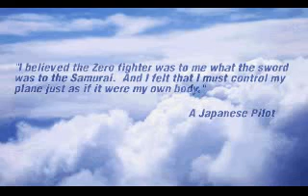Aces of the Pacific - Gameplay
It´s me, playing Aces of the Pacific (1992).

Ya know, this game has so much more soul in it than IL-2 and all that Oleg Maddox shit. The campaign also is much better. The music in this game is awesome, i love the menu music for example. Well i was kinda lost during the flying because i didnt know where everybody was, and i had to crash into the ground at the end because of the time limit, but hey, it was cool.